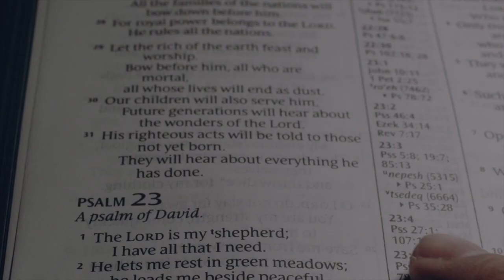Like The Light Of The Morning — 2 Samuel 23:1-4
Follow Pastor David Guzik through the book of 2 Samuel, in this daily video series of verse-specific devotionals. (42/43)